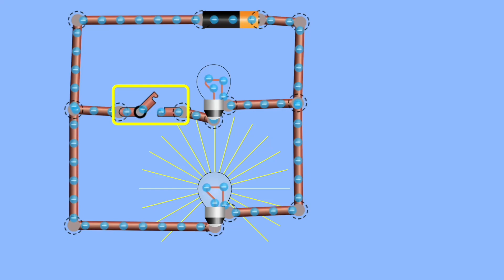state 1 state 2 power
This was a "Phet built" circuit used to illustrate changes in states of power in an example of an electric circuit.  I used it with an assessment question for class.